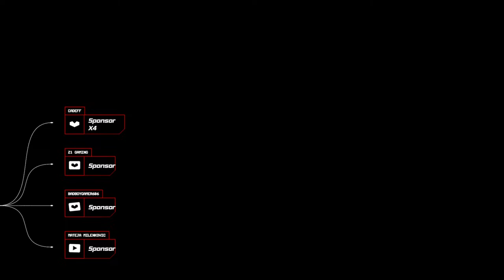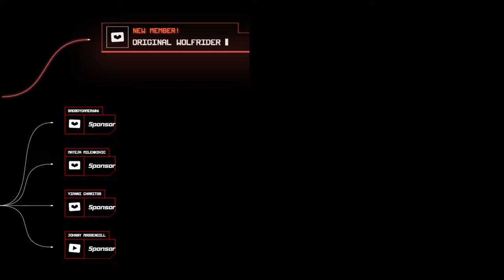500K Terratoken Grind ! Portal Hopping ! The Planet Crafter LIVE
A space survival open world terraforming crafting game. Transform the ecosystem of a hostile planet to make it livable for humans. Survive, collect, build your base then create oxygen, heat and pressure to make a brand new biosphere.